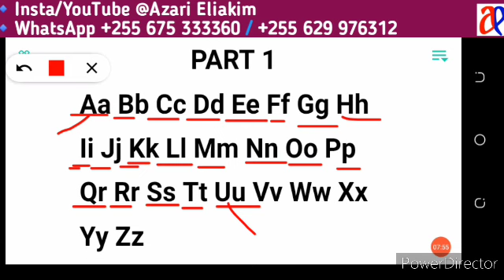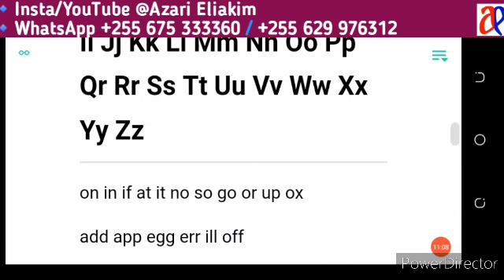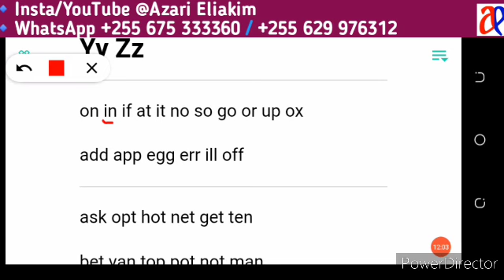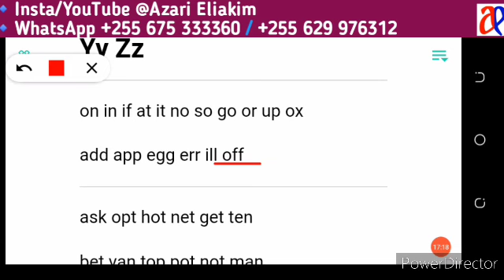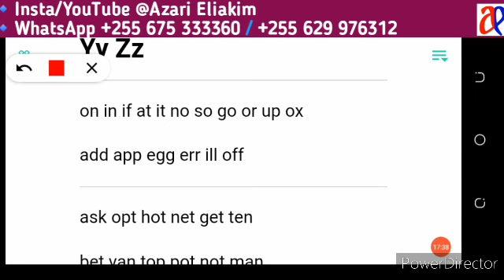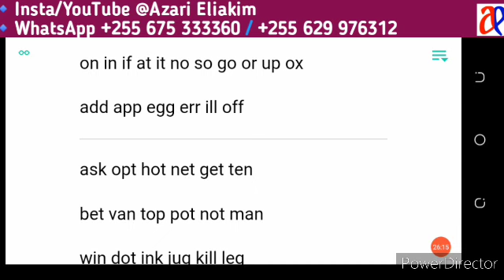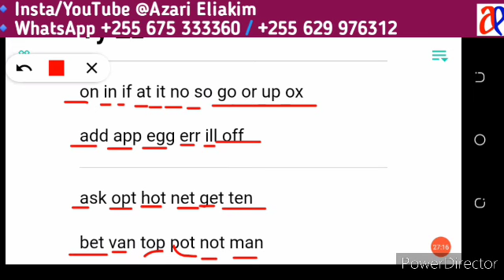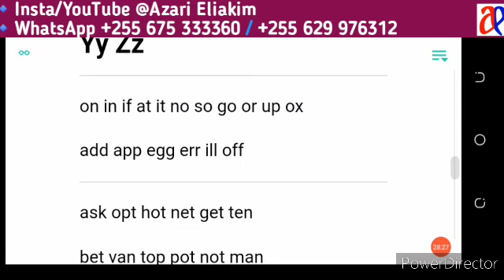PART 1: MBINU ZA KUSOMA KIINGEREZA KWA URAHISI kwa ABC's